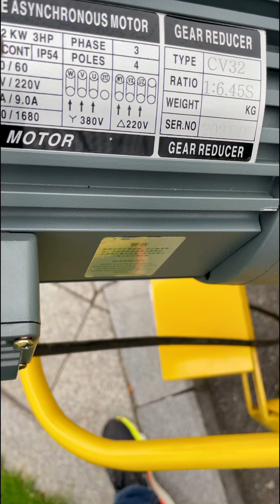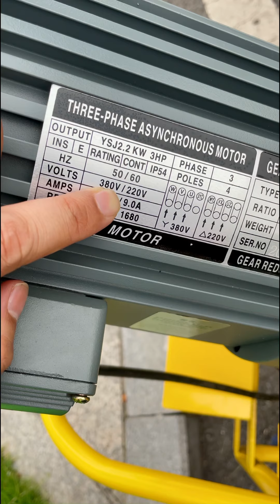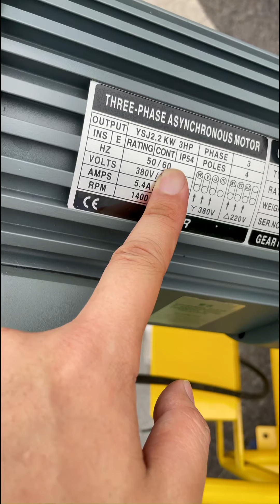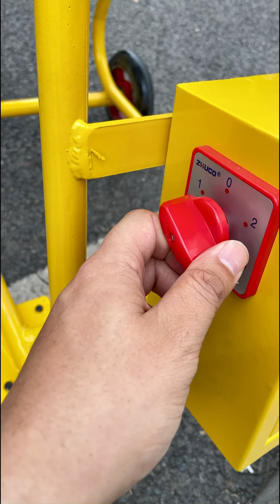Mortar/Cement Injection Pump a Portable can put in trunk of SUV / Pick-Up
This machine can be widely used in waterproof projects such as highways, railway tunnels, urban subways, and underground caverns of hydropower stations. Grouting for water blocking in cavern mining working faces, grouting for rock and concrete layers, reinforcement and reinforcement of tunnel cracks, broken rock masses, and evacuated rocks, which can be used for anchoring grouting, backfill grouting and prevention of ground subsidence to prevent Landslide, grouting to correct the deflection of the building, etc.

Features:
1. Compact and simple structure, excellent performance and economical price.
2. Simple operation and maintenance.
3. Light weight, wheel equiped design, easy to move.
4. The range of water-cement ratio of grouting liquid is large, especially suitable for thick slurry with high concentration design requirements.
5. The ash-sand ratio of the infused grout is large.
6. Continuous grouting is possible, avoiding the excessive instantaneous pulsating pressure of the piston pump.
7. Passive pressure increase, when the grout is filled, the pressure gradually rises, which is convenient to control and maintain the grout pressure.